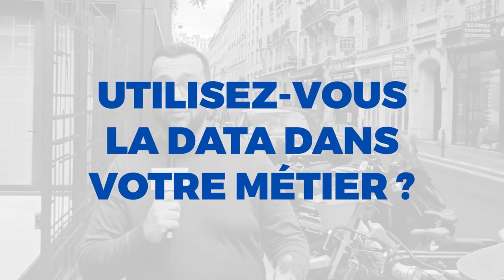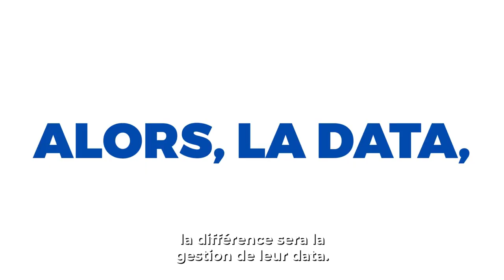Micro-trottoir : la Data, ça vous parle ?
Nous sommes sortis dans la rue pour interroger des passants sur leurs connaissances en matière de données : Qu'est-ce que la Data ? À quoi peut-elle servir pour une organisation ? Pensez-vous qu'elle va transformer les organisations et les métiers ?

Découvrez leurs réponses parfois révélatrices de la portée et de l'importance d'exploiter la data pour une entreprise.

Chez Talan nos Data experts proposent des formations destinées aux métiers de l'entreprise pour comprendre et s'approprier l'utilisation de la donnée.

Et vous, la data, ça vous parle ?